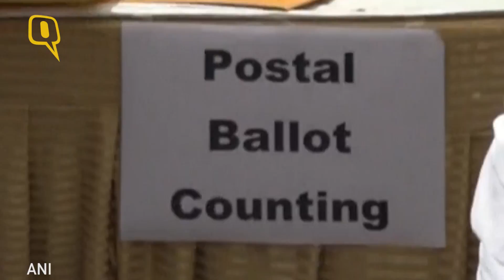The Quint: Counting for Assembly Polls Begins in All Five States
Polling took place in UP in 7 phases, in Manipur in 2 phases and in Punjab, Goa and Uttarakhand in one phase.